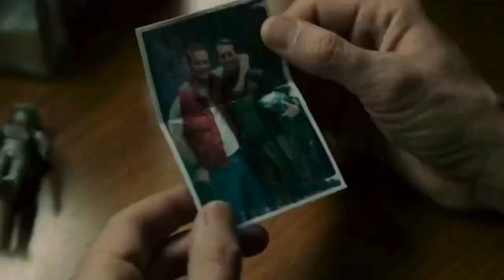QUEM VENCEU? GODZILLA OU KONG??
Em seu novo vídeo, Jonathan Maia revela quem venceu, GODZILLA OU KONG, no novo filme da Warner Godzilla VS Kong